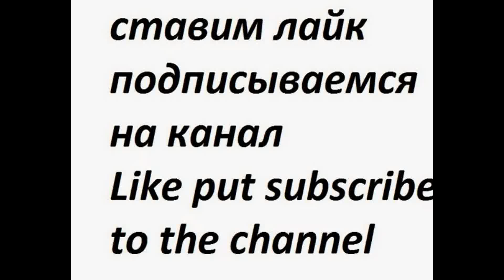Слив супер теста переделки карт Прохоровка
Слив переделки карт Прохоровка